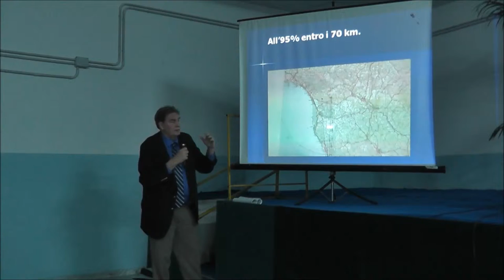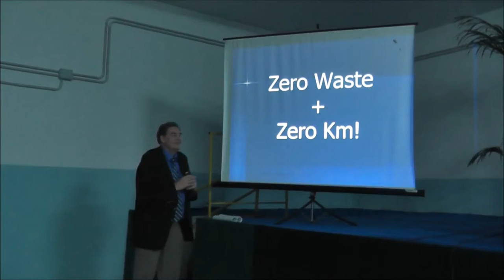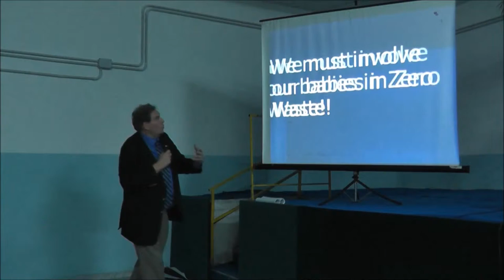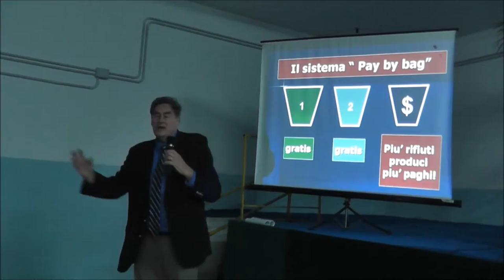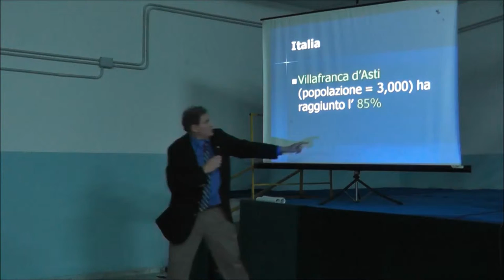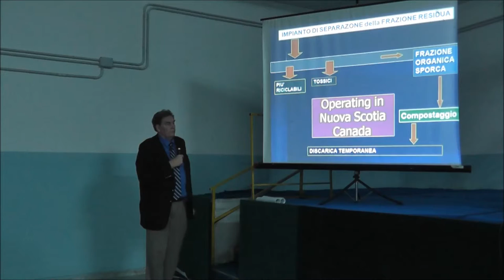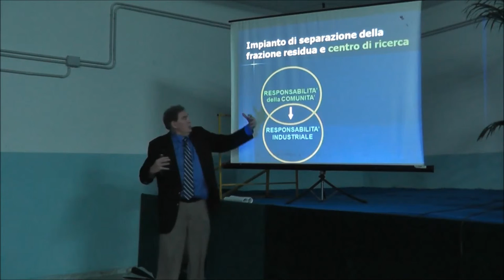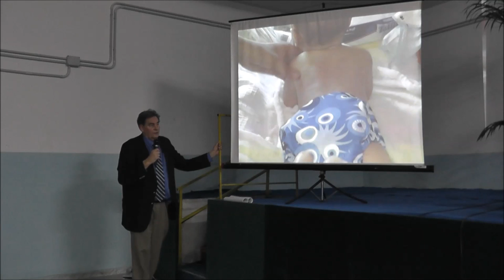Paul Connett (6a parte) - Torre Annunziata verso Rifiuti Zero - terzo incontro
La terza parte dell'intervento del Prof. Connett